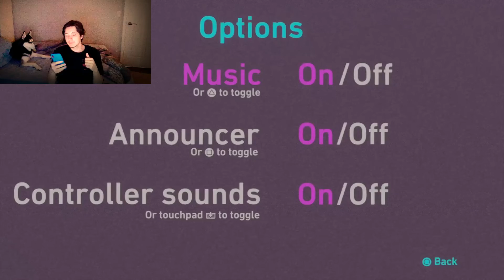Dreams Update 2.20! Full List Here & In Description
Here's the patch notes:
•Threaded Comments: Hurrah! When replying to a comment, your message will now be threaded below the comment you're replying to.

•Mm Prizes: Not one. Not two. But ALL the Mm Prizes are now remixable, including those from Imp Quests! This will prevent you encountering any publishing issues if you use them in a creation.

•Banner Indicator: Added an indicator below banners in DreamSurfing and DreamShaping, indicating your position in the banner roll.

•DreamSurfing Thumbnails: The warp on creation thumbnails has been reduced, meaning they'll display more clearly.

•Audio Effect Field Collection Update: Updated some of the Elements released in our last update to newer versions.

•Fixed a bug preventing the setting for the Save Online Reminder prompt being correctly remembered.

•Fixed a bug that would show users an incorrect banner first when loading DreamSurfing.

•Fixed a bug that would cause a crash when accepting updates on music which had many updates.